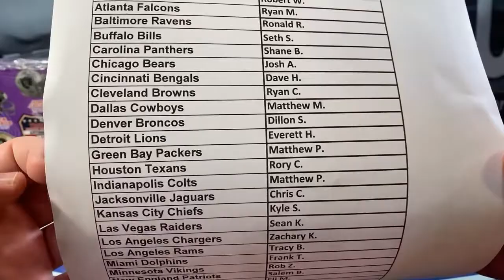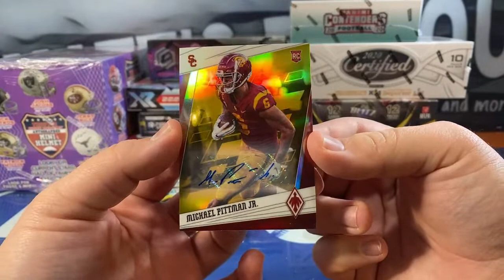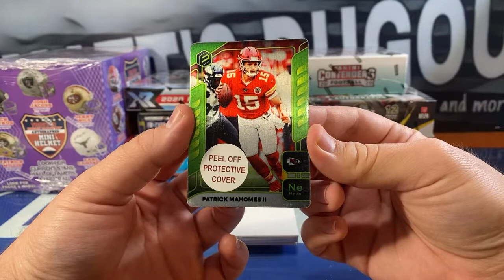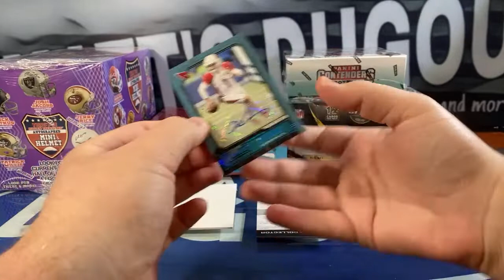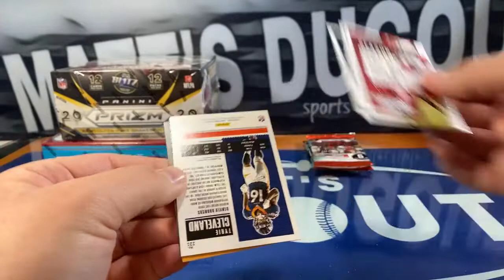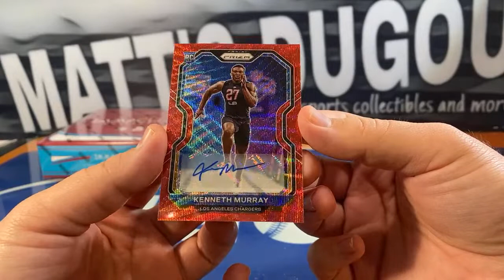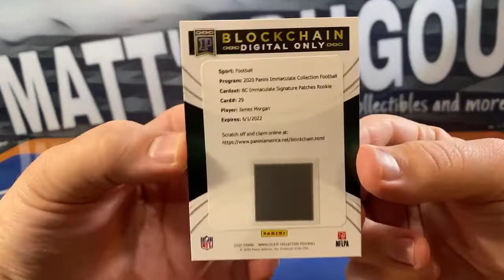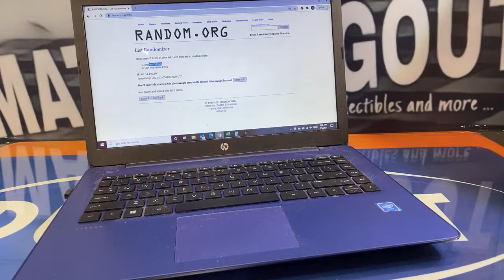2020 Football 10 Box Case Break Mixer #90: Immaculate, Prizm, Contenders and more!